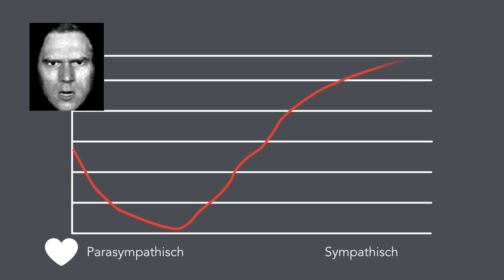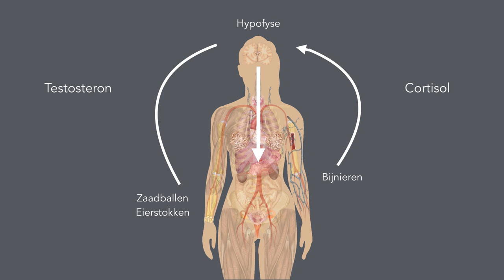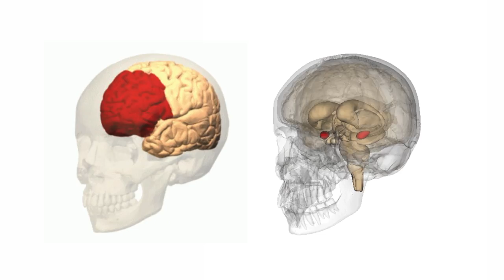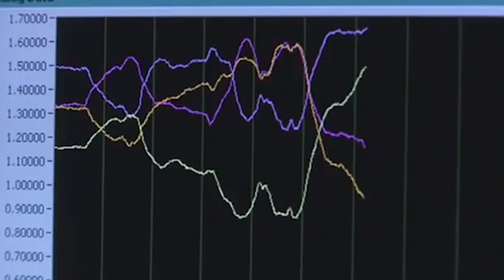(2/5) Wat zorgt ervoor dat je verstijft, vlucht of juist vecht als je je bedreigd voelt?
Ren jij in een superspannende situatie als een kip zonder kop weg of zal jij handelen als een held? Prof. dr. Karin Roelofs weet als geen ander weet hoe wij mensen hierop reageren. Aan de Radboud Universiteit Nijmegen onderzoekt deze hoogleraar experimentele psychopathologie menselijke emoties in gewone en stressvolle situaties.

Deze week in Universiteit van Nederland:
Prof. dr. Karin Roelofs

Of ze in een superspannende situatie kordaat zal handelen of het liefst toch weg wil rennen, dat valt nog te bezien, maar duidelijk is dat hoogleraar experimentele psychopathologie Karin Roelofs als geen ander weet hoe wij mensen reageren op bijzonder stressvolle situaties.

Meer weten?